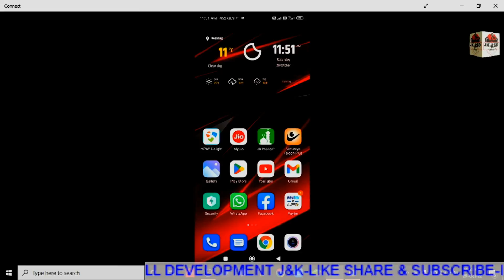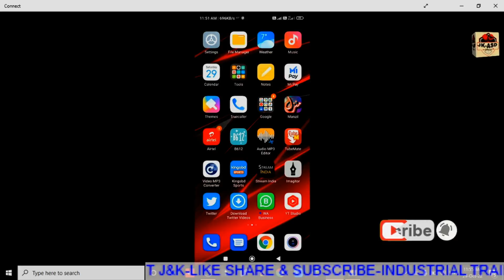How to disable home screen vault in Redmi Phones || Disable -1 Screen in Mobile Phones